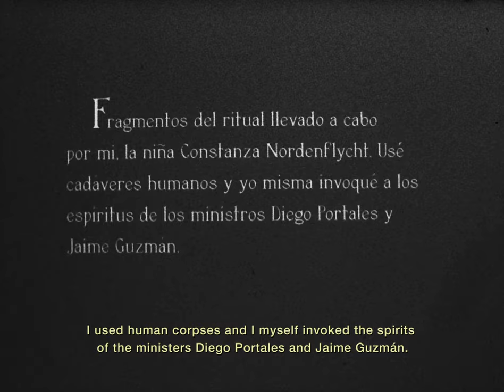"Los Huesos" de Cristóbal León y Joaquín Cociña en Sala Nemesio (Marzo 2022)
Corporación Cultural de La Reina
¡Sala Nemesio, tu cine de barrio!

MARZO 2022
Cortometrajes:
“Los Huesos” de Cristóbal León y Joaquín Cociña
“Bestia” de Hugo Covarrubias
+Cine foro

Jueves 31, 19 h.
Entrada liberada

Sinopsis: Los huesos es un relato ficticio de la primera película animada stop-motion del mundo. Con fecha de 1901 y excavado en 2021 cuando Chile redacta una nueva Constitución, las imágenes documentan un ritual realizado por una niña que parece usar cadáveres humanos. En el ritual emergen Diego Portales y Jaime Guzmán, figuras centrales en la construcción de un Chile autoritario y oligárquico.

Premios :
Premio Orizzonti Mejor cortometraje, Festival de Cine de Venecia, Italia, 2021.
Mejor cortometraje, Festival de Cine Nacional de Ñuble, Chile, 2021.

👉 SALA NEMESIO
Av. Alcalde Fernando Castillo Velasco 8580 esq. Av. Carlos Ossandón.
La Reina-Santiago
✅ (Entrada sector estacionamientos)

✋ Medidas preventivas COVID-19:
► La sala cuenta con sanitización UV
► Alcohol gel antes de ingresar
► Distanciamiento social
► Uso de mascarilla en todo momento
►- Aforo limitado: 62 personas
► Se solicitará pase de movilidad habilitado